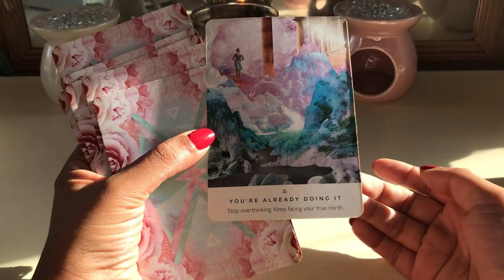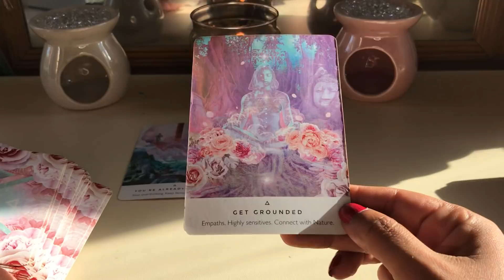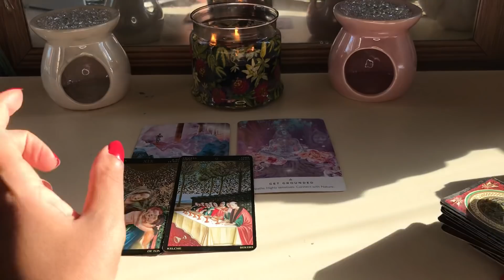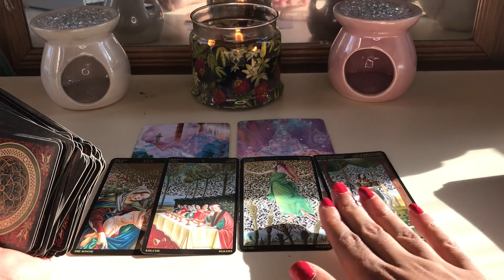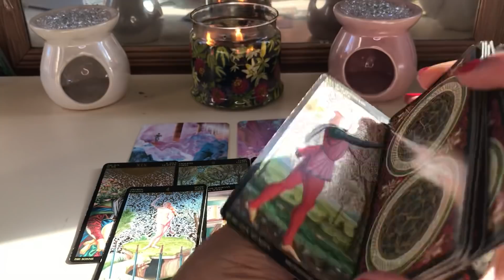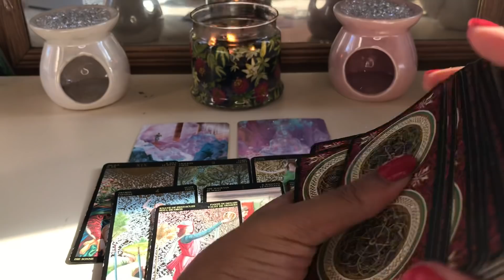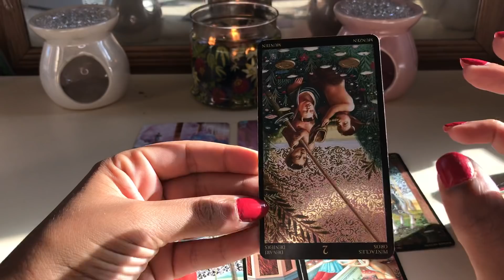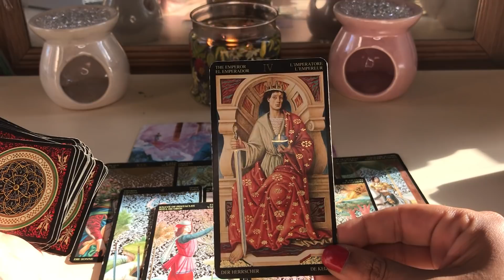AQUARIUS ♒️ TOO GOOD TO BE TRUE ??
Botticelli deck

My sign
Scorpio sun
Aquarius moon
Scorpio rising